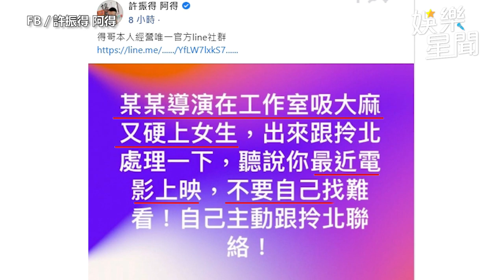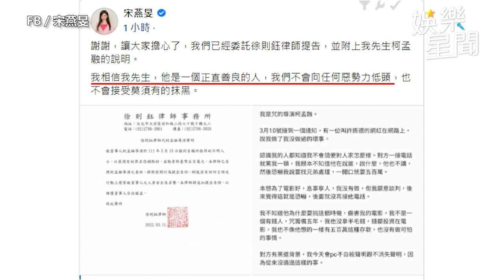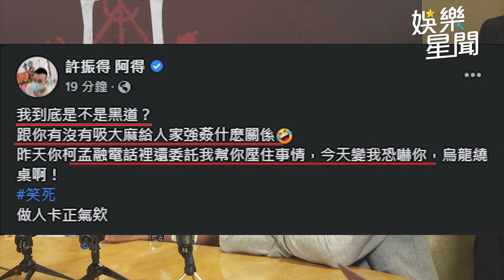《咒》導演柯孟融爆「呼麻性侵」 哽咽發「不自殺聲明」：被勒索500萬【娛樂關鍵字】